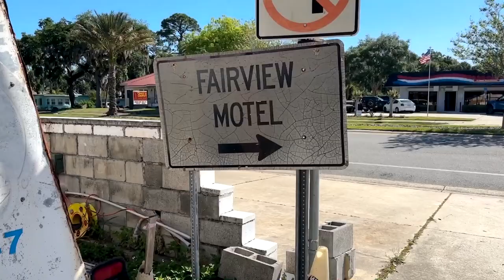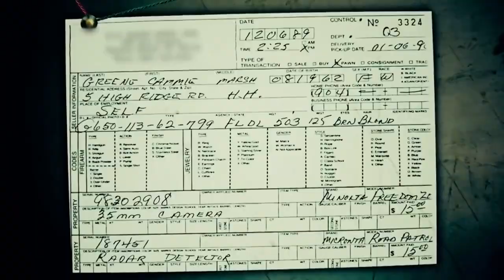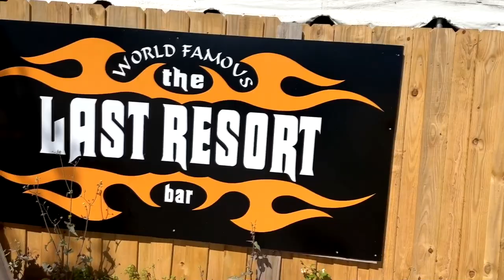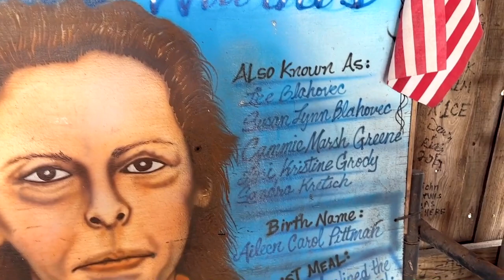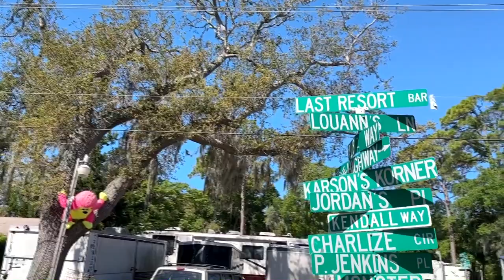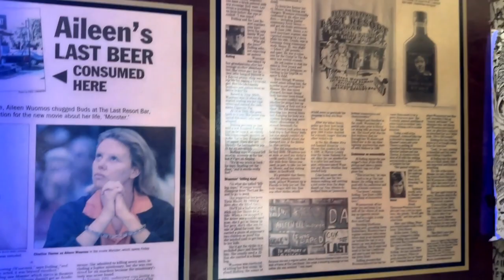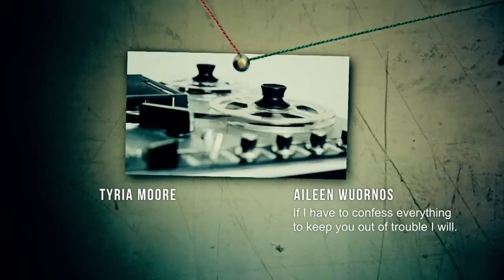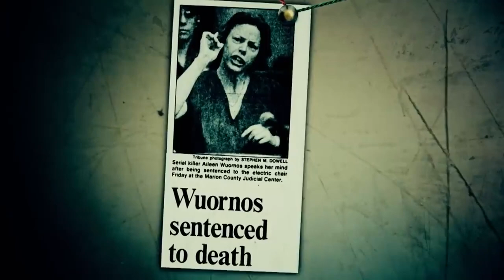Aileen Wuornos: Tracing The Steps Of America's First Female Serial Killer - A Mini-Documentary!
Uncover the chilling story of Aileen Wuornos, America's first female serial killer, in our gripping mini-documentary! Follow her dark journey from troubled beginnings to her infamous killing spree. Dive deep into the mind of a murderer and explore the events that shocked the nation. Don't miss this intense exploration of crime, psychology, and justice.

CHAPTERS:
00:00 Aileen Wuornos Introduction
00:53 Aileen Wuornos Early Life
08:18 Last Resort Bar Hangout
13:13 The Confession
16:12 Recap